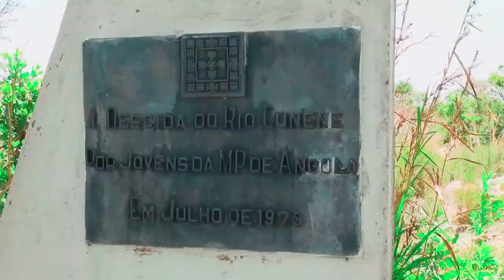TRABALHO DE CAMPO PELA DIRECÇÃO DE INFRA ESTRUTURA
EDIÇÃO E PRODUÇÃO: Morais Júnior